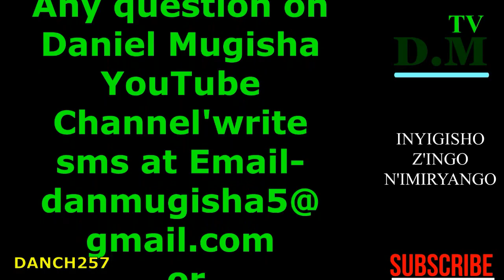Amateka ya kahise ku Burundi Episode:3 Pierre_Ngendandumwe n'umunntu ki?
Petero Ngendandumwe yavukiye i Kanyinya mu ntara ya Kirundo mu 1930. Ni umwe mu ncabwenge za mbere z'Uburundi, yarangije amashure ajanye n'ivy'ubutunzi muri kaminuza ya Lovanium (hafi ya Kinshasa y'ubu) muri Republika iharanira Demokarasi ya Congo. Yinjiye muri UPRONA mu myaka ya mbere, maze afatanya n'Umuganwa Ludoviko Rwagasore mu rugamba rwo guharanira ukwikukira kw'Uburundi. Umukenyezi wiwe, mu ntahe yahaye ikinyamakuru Iwacu, yavuze ko bigoye rwose gutahura urukundo Rwagasore na Ngendandumwe bari bafitiye Uburundi n'abarundi, igihugu baracihebera bakanagihebera ivyabo. Muri mukakaro 1961, bitegetswe na ONU mu ntumbero yo gutegura neza amatora y'abashingamateka, Petero Ngendandumwe yarinjiye muri Leta yari yitwa ko ari iy'ubumwe (yugururiwe imigambwe mikuru mikuru yose) aho yari umushikirangoma ajejwe ubutunzi n'ikigega ca Leta, iyo Leta ikaba yari irongowe na Joseph Cimpaye. Inyuma y'amatora yo muri Nyakanga 1961, amatora yahaye intsinzi UPRONA, Petero Ngendandumwe yinjiye muri Leta nk'icegera c'Umushikirangoma wa mbere (ni ukuvuga icegera ca Rwagasore) akaba n'umushikirangoma ajejwe ikigega ca Leta. Inyuma y'igandagurwa rya Rwagasore, harabaye impari k'uwumusubirira kurongora Leta, bamwe babona ko Ngendandumwe aca amusubirira kanatsinda niwe yari icegera ciwe, abandi bati reka duhoze Umwami ahejeje kubura imfura, maze ikibanza ca Rwagasore bagishiramwo André Muhirwa yari umukwe w'Umwami.
Muri ruheshi 1963, uruhagarara mu vya politike rwagumye ruduga hagati y'impande zibiri zadutse muri UPRONA, maze Umwami asaba Umushikirangoma wa mbere André Muhirwa gutanga imihoho, aca agena Petero Ngendandumwe muri ayo mabanga. Ijambo ryo guhimbaza umwaka wa mbere Uburundi bwikukiye ryavuzwe n'Umushikirangoma wa mbere Pierre Ngendandumwe. Nkuko Leta z'ico gihe zitaragama, Leta ya Ngendandumwe ntiyaramvye, yamaze amezi icenda gusa, aca arabogozwa muri ndamukiza 1964, aho yasubirijwe n'Umushikirangoma wa mbere Albino Nyamoya.
Muri nzero 1965, Pierre Ngendandumwe yarasubiriye aragenwa kurongora Leta y'Uburundi. Ku wa 15 nzero 1965 ku murango niho Petero Ngendandumwe yashikiriza abagize Leta yiwe. Ku mugoroba, Petero Ngendandumwe yagiye kuraba umukenyezi wiwe yari yibarutse ku bitaro Clinique Prince Louis Rwagasore. Isaha zibiri z'ijoro, asohotse ibitaro, Umushikirangoma wa mbere Petero Ngendandumwe yarashwe amasase ari mu modoka, ako kanya nyene aba aracikanye. Uwamurashe yaramenyekanye ko yari umunyarwanda yakora mu buserukizi bw'abanyamerika mu Burundi, ariko abamutumye ntibigeze bamenyekana, ntibigeze bahanwa. Urupfu rwa Ngendandumwe rusa n'urwarangije indoto ya Rwagasore y'ubumwe mu barongora igihugu, umugambwe wiwe wari uhejeje kwicamwo ibice vyavuyemwo amagorwa adasanzwe Uburundi bukibandanya gucamwo.
Petero Ngendandumwe yitavye Imana ku myaka 35 gusa y'amavuka, yasize utwana tw'udukobwa tune tukiri duto, ariko ubu barakuze bariteza imbere. Leta y'ico gihe yagize Petero Ngendandumwe incungu y'igihugu co kimwe na Rwagasore, italiki yapfiriyeko yarahimbajwe mu 1966 kurya kw'iya Rwagasore, ariko inyuma ntivyasubiriye kubera ubutegetsi bwari bwahindutse. Petero Ngendandumwe yahambwe iruhande ya Rwagasore hariya ku musozi wa Vugizo i Bujumbura. Ibarabara yagandaguriwemwo rifise izina ryiwe : "Avenue Pierre Ngendandumwe", ni ibarabara rica imbere y'ibitaro Clinique Prince Louis Rwagasore. Icivugo ca Ngendandumwe yari "la paix et le pain" (amahoro n'amahonda).
Igandagurwa rya Petero Ngendandumwe ryatumye Umwami Mwambutsa atumako amatora y'abashingamateka ikiringo c'Inama Nshingamateka yo mu 1961 kitararangira. Mwambutsa yabikoze kugirango arabe ko hoza Inama shingamateka itagira amatiku nkuko vyari vyifashe ico gihe. Ariko ibintu vyateye vyunyuka nkuko tuzobibona mu zindi nkuru.
🔴  Albin Nyamoya ni nde ?
Albin Nyamoya yavutse ku wa 27 mukakaro 1924 muri komine Mwumba mu ntara ya Ngozi. Aha muca mwumva ko ava hamwe n'umuhisi Prezida Nkurunziza. Yize amashure ajanye n'ubuvuzi bw'ibitungwa (médecine vétérinaire) muri Groupe Scolaire d'Astrida i Butare mu Rwanda, kuva mu 1938 gushika mu 1944. Aha naho muca mwumva ko yari yize amashure amwe na Premier Ministre Joseph Cimpaye twababwiye ejo haheze. Amaze kurangiza amashure, Albin Nyamoya yarakoreye ahatari hake mu gihugu nk'umuvuzi w'ibitungwa. Muri politike, Albin Nyamoya ari mu banywanyi ba kera b'umugambwe UPRONA barwaniye ukwikukira kw'Uburundi. Yinjiye muri Leta ya Rwagasore muri Nyakanga 1961 nk'umushikirangoma w'uburimyi n'ubworozi, mu 1963 naho yinjiye muri Leta ya Pierre Ngendandumwe nk'umushikirangoma ajejwe intwaro yo hagati mu gihugu. Ku wa 06 ndamukiza 1964, Albin Nyamoya yasubiriye Pierre Ngendandumwe maze agenwa kuba Umushikirangoma wa mbere. Ntivyatevye, inyuma y'amezi umunani gusa, Albino Nyamoya yarabogojwe maze asubirizwa na Pierre Ngendandumwe yari yarasubiriye.
Iny.